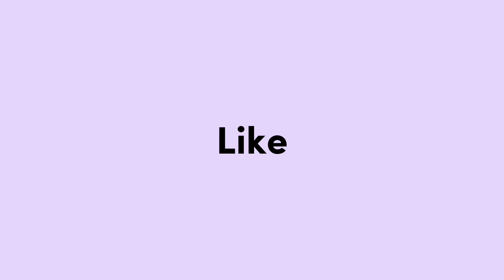WAJIB KALIAN KETAHUI PENGGUNAAN BAHASA ROLEPLAY YANG BAIK - GTA V ROLEPLAY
Bahasa Yang Harus Kalian Terapkan Di Server GTA V Roleplay !!

Semoga membantu, Video di tonton sampai habis yau, biar tidak salah paham, Semoga ga bosen ya, Belum Ada Editan Lucu Lucunya wkwk.

NOTE : Hanya Untuk Player Baru, Bukan Si Paling ERPEH !

Semoga bermanfaat, dan apabila ingin kaya jangan lupa bersedekah kepada player baru juga ya :).

Enjoy RP !!

Kota Executive Rp ini didirikan Oleh Owner Yang kalian Tahu dari Esport GPX,
Kota Ini didirakan hanya untuk kesenangan enjoy dan sebagainya tetapi mengikuti aturan aturan yang ada, Seperti kita hidup di real life. DAN JANGAN PERNAH MEMBANDINGKAN KOTA INI LEBIH BAIK DARI SEBELAH, setiap kota pasti ada kekurangan dan kelebihan.
Happy Enjoy,

Untuk Streaming Setiap Hari Apabila PC Kentang Ini Tidak Error :(